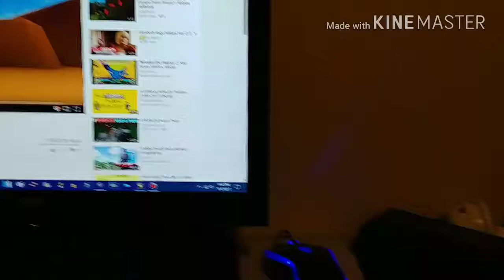Pokemon Bonus Episode Bonus Season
NOTE: It was voiced by Flareon not my Voice